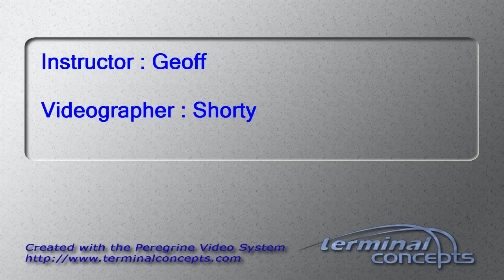Kristi Redmon's Tandem skydive!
Kristi Redmon's tandem skydive on Sunday, May 19, 2013 with Geoff at Skydive Indianapolis.  Located in Fankfort, IN, Skydive Indianapolis is THE place for tandem, AFF and experienced skydivers.  Come out and Skydive Indiana, Skydive Kentucky, and Skydive Ohio!